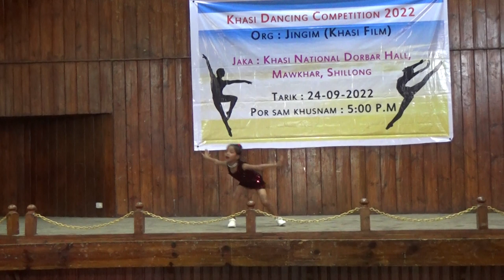Ilawanshwa Wahlang (Jakrem) SWKHD - Khasi Dancing Competition - FINAL